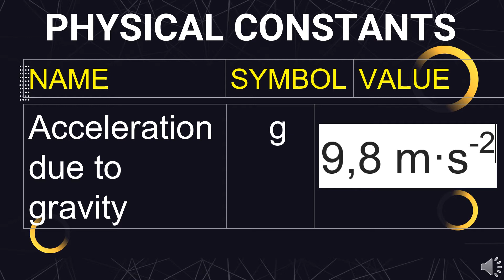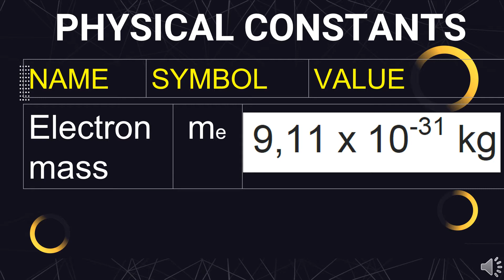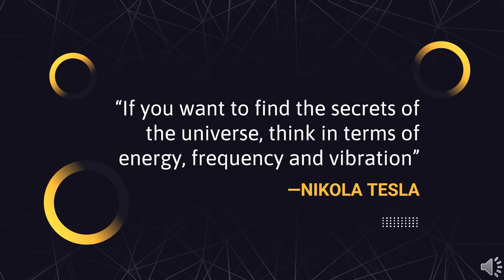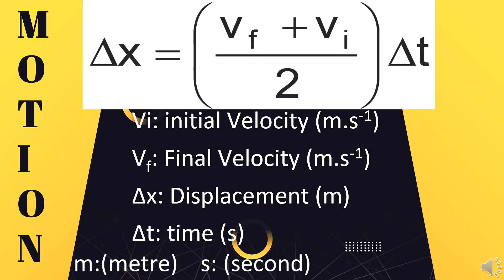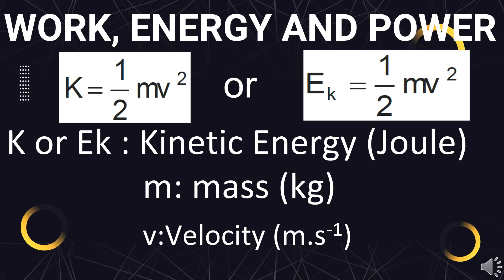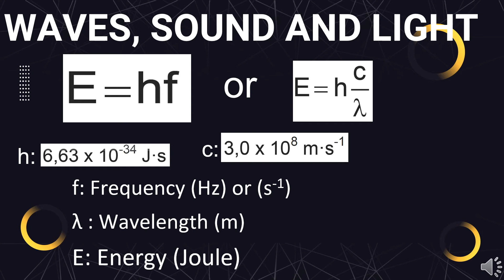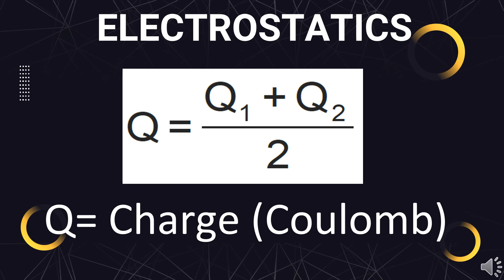GRADE 10 PHYSICS - DATA FOR PHYSICAL SCIENCES P1( WITH NAMES AND UNITS)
DATA FOR PHYSICAL SCIENCES GRADE 10  (PAPER 1) (PHYSICS)
WITH NAMES AND UNITS
TOPICS:
1) MOTION
2) WORK & ENERGY
3) WAVES, SOUND AND LIGHT
4) ELECTROSTATICS
5) ELECTRIC CIRCUITS Discover valuable educational resources that can enrich your learning journey through the following links.